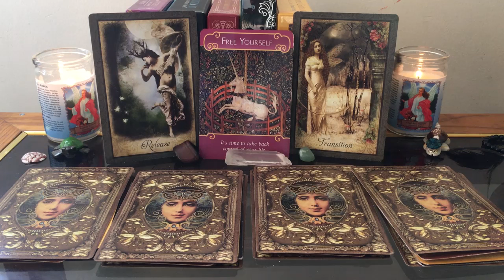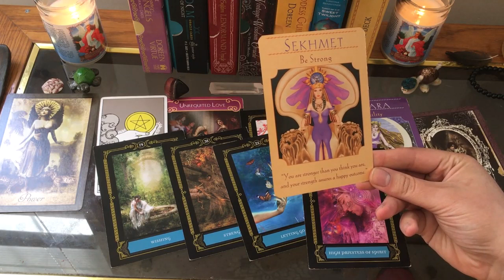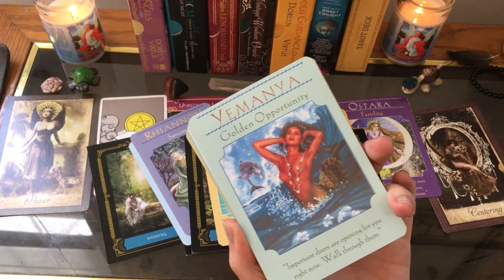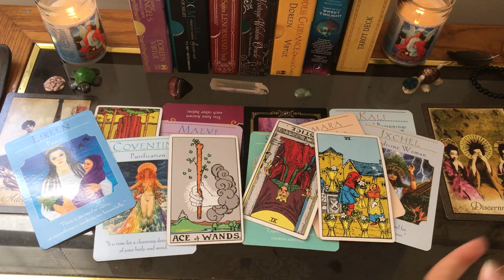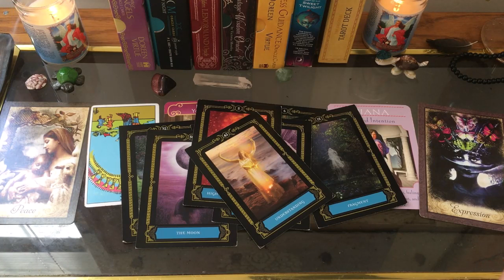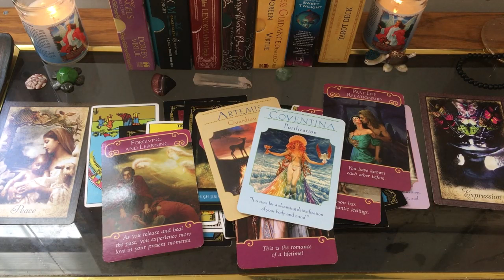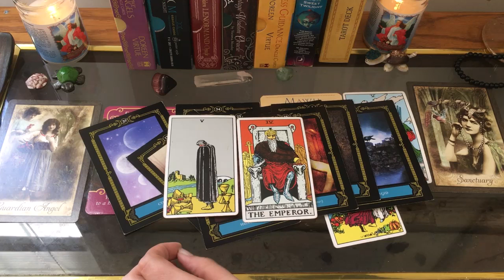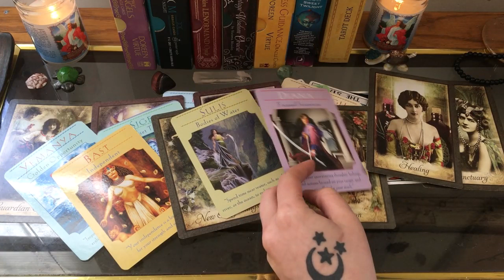Why Do They Keep Showing Up? | What Do I Need To Do To Move On? | Pick a card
Why do they keep showing up? What karmic lessons need to be learned in order for me to move past this?

Timestamps:

1) 2:45
2) 16:31
3) 26:21
4) 38:10

If you feel compelled, I offer private readings.

(US)
1 Question - $1.11
3 Questions - $3.33
5 Questions, or General reading - $5.55
7 Questions - $7.77
Connecting to your Angels, Past Lives, Guides, or those who've passed on - $11.11

In your PayPal receipt, please include your email, question(s) or type of reading you'd like, your name and whether you'd prefer a video or email reading. :)

I should respond to you within a day or two to let you know when I'll be doing your reading. If you choose to have a video response, a link to a private YouTube video will be sent to you on your scheduled day, if this day changes I'll let you know.  (No refunds unless I don't do the reading and you'll be notified if I can't.)

If you like to read, consider checking out my books:

Wishin' on the Moon

Princess? ... I Think Not

Consider becoming a Patron, a Weirdo... I plan on making videos teaching about all things esoteric. And you get me one-on-one, where you can grill me and get private, live tarot readings and see behind the readings. :)